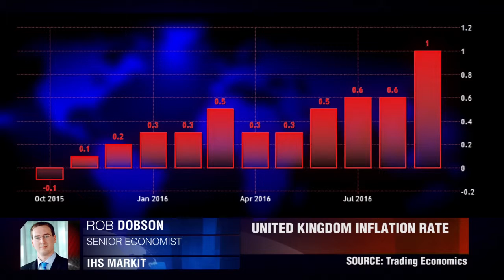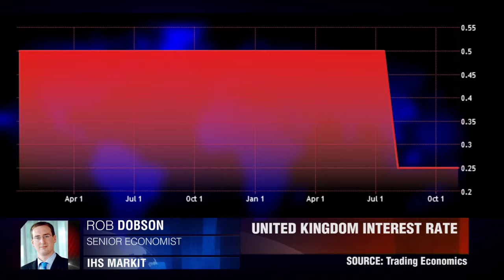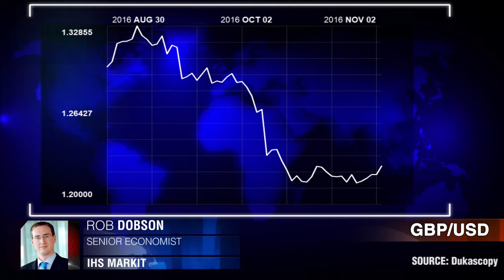Desafios da Brexit e Libra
O encontro da Theresa May com membros do Parlamento impulsionou a libra esterlina. A questão é, por quanto tempo? Rob Dobson, IHS Markit